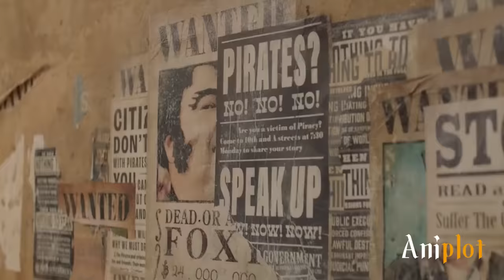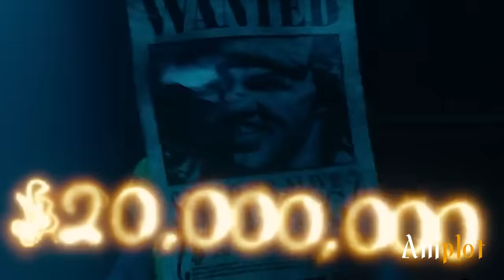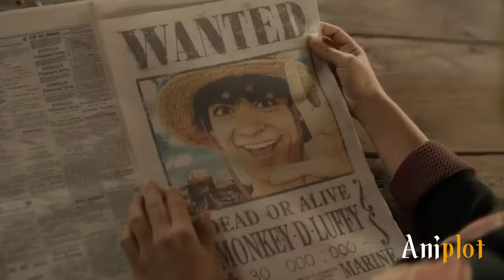Boy Eats A Fruit And Is Body Becomes Rubber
Boy gets the power of rubber after eating a fruit and becomes the Pirate King.